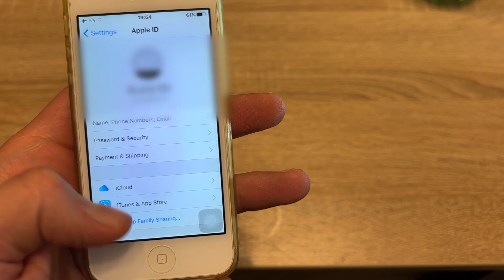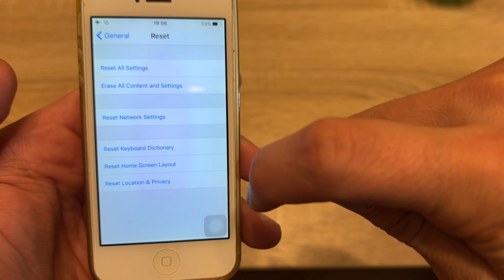How To Erase All Data From iPhone Before Selling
Remove and erase all of your data from iPhone before selling, make sure that all of your private data and files are removed forever, and ready to sell it without worrie.
Follow few steps from video to do it propertly